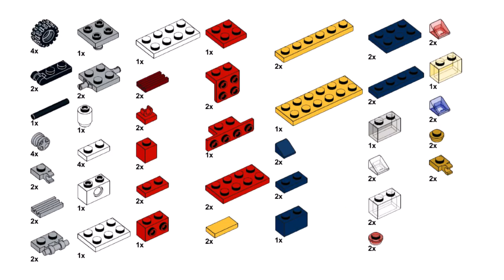FIRE TRUCK HELICOPTER SUV Lego classic 11014 ideas How to build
How to build Lego fire vehicles: fire truck, off road, helicopter? Following this instruction, you can make 3 in 1 mini vehicles using only the parts of the Lego classic 11014